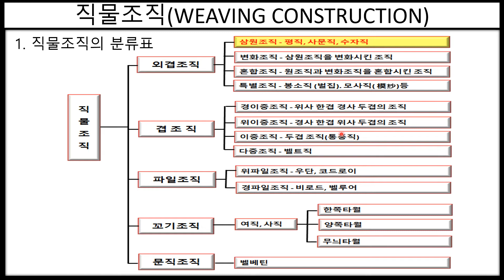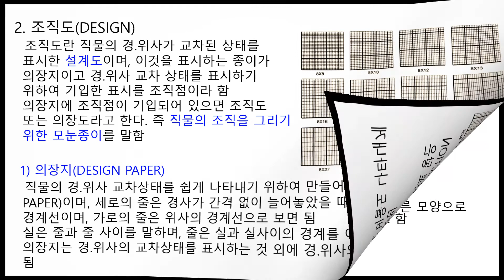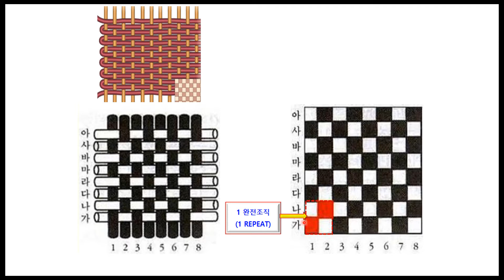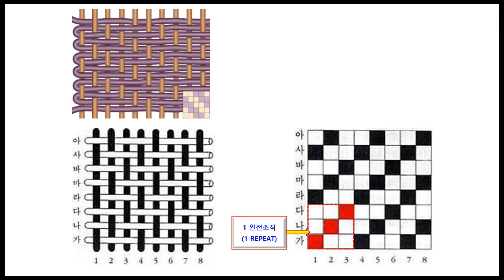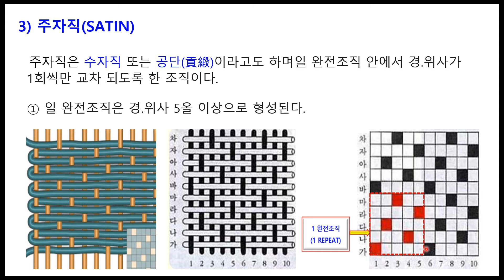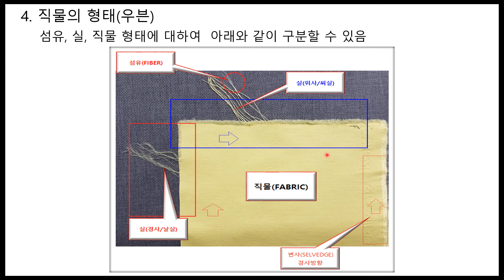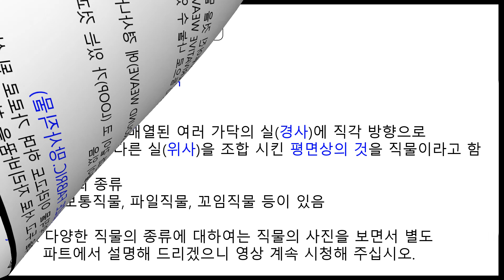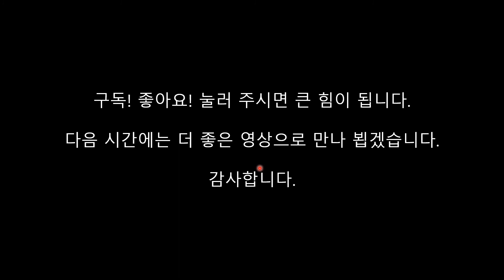평직.능직.주자직! 직물조직(1)NO.35(텍스나라 TEXNARA)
제35탄!  직물의 기본 3원조직에 대하여 소개합니다.

안녕하세요
이번 영상은 직물의 기본 조직인 3원조직에 대한 영상 소개드리며 시청하시는 모든분들께 많은 도움
되기 바랍니다.
구독.좋아요! 알림까지 설정해 주시면 더 좋은 영상으로 보답하겠습니다.
여러분의 행복한 일터, 기쁨이 샘솟는 삶이 되기를 응원합니다.